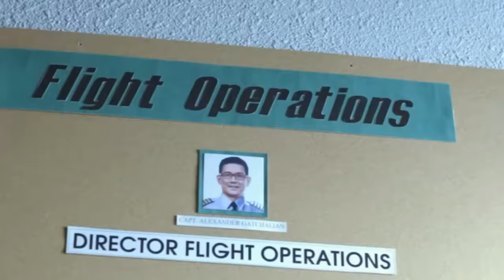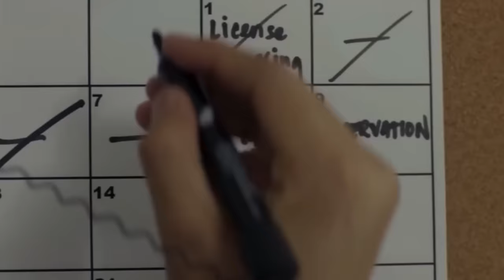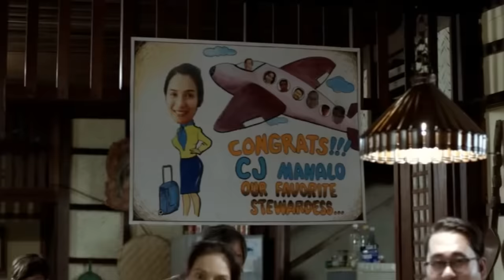'Just the 3 of Us' | Jennylyn Mercado, John Lloyd Cruz | Supercut | YouTube Super Stream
When CJ (Jennylyn Mercado) claims she's pregnant with Uno's (John Lloyd Cruz) child—the result of their drunken one-night stand—these polar-opposite strangers are forced to live under one roof. Can they set aside their differences and deal with new responsibilities?